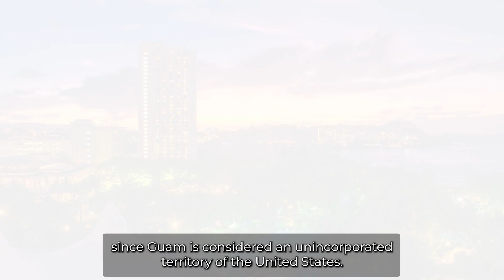Shipping Vehicles to Guam: Your Comprehensive Guide | Ship Vehicles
Shipping a car? Our blog post will help you make the right decisions.

If you're planning to ship a vehicle to Guam, an unincorporated territory of the United States located in the Pacific Ocean, it's important to familiarize yourself with the process and requirements. In this comprehensive guide, we will walk you through the steps involved in importing a vehicle to Guam, including the costs, port options, required documents, shipping methods, and cleaning procedures.

To ensure a smooth and hassle-free process, it's essential to understand that eligibility requirements can vary for used and new vehicles. Consulting with professionals experienced in shipping vehicles internationally to Guam, such as our team at Ship Vehicles, can provide valuable guidance and accurate cost estimates.

*Costs of Shipping a Vehicle to Guam*
The final cost of shipping a car to Guam depends on various factors, including the shipping method you choose, your vehicle's make and model, your current location, and other associated fees. As a baseline estimate, shipping a car from the USA to Guam typically starts at $1,650 USD using the roll-on/roll-off method, transporting the vehicle from the Port of Los Angeles to the Port of Guam. However, it's important to note that the actual costs can range between $3,000 and $7,000 USD due to availability, cost fluctuations, cleaning, storage, vendor fees, and Guam's specific taxes and duties.

*Required Documents for Shipping a Vehicle to Guam*
Similar to shipping a vehicle to any other international country, several documents are required when shipping a vehicle to Guam. These typically include the vehicle's title and registration, a copy of your driver's license (sometimes two forms of identification), proof of insurance, the Environmental Protection Agency (EPA) Form -3520-21 if necessary, Customs 7501 Forms, Department of Transportation (DOT) Form HS-7, and a bill of sale, invoice, or other document detailing the vehicle's description, make, model, year, and VIN.

_*It is important to note that if the vehicle is foreign or older than 25 years, a letter from the EPA granting permission for import is required. Failing to provide the necessary documentation upon import may result in fees ranging from $300 to $1,000 USD. To simplify the process and ensure compliance with all government requirements, our team of experienced professionals at Ship Vehicles will assist you with all the necessary import documentation and shipping forms._

*Shipping Methods for Transporting a Vehicle to Guam*
Ship Vehicles offers a variety of shipping methods to transport your vehicle to Guam. The most popular choices among our customers are:

*Roll-on, Roll-off Shipping*
This method is the most popular and affordable option. It involves driving your vehicle onto a transport ship, securing it to the deck, and delivering it to the port of choice in Guam. However, it's important to note that personal belongings are not permitted inside the vehicle for this method.

*Container Shipping*
If you prefer to ship personal items along with your vehicle, container shipping is a suitable option. Your vehicle and possessions will be securely held within an enclosed shipping container. You can choose between an individual or shared container, with individual containers being more expensive than shared ones.

*Conclusion:*
Shipping a vehicle to Guam is a relatively straightforward process when compared to shipping to other international destinations. By understanding the eligibility requirements, costs, port options, required documents, shipping methods, and cleaning procedures, you can ensure a smooth and successful vehicle shipment. At Ship Vehicles, we have the experience and expertise to handle the entire shipping process, from import documentation to arranging transportation to your desired location in Guam.

To obtain the most accurate estimate for shipping your vehicle to Guam, we recommend filling out our online quote request form or contacting our dedicated experts at . Our international shipping professionals will create custom quotes tailored to your specific requirements.

We are an Auto transport company in the United States. Experience the difference with Ship Vehicles, your trusted partner for reliable, affordable, and hassle-free moving and shipping services.